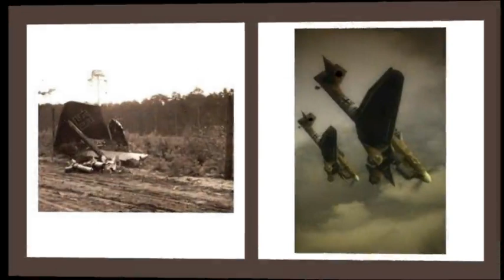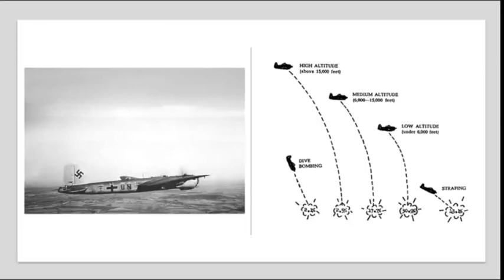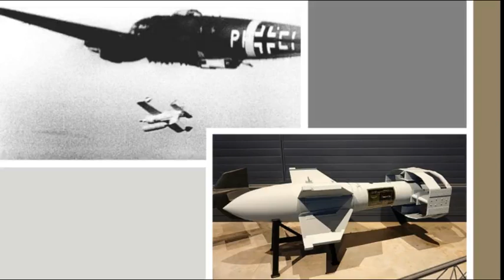Dietrich Peltz. EL GENERAL MÁS JOVEN DE LA WEHRMACHT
Análisis del general de la Luftwaffe Peltz, el más joven de la Wehrmacht y gran teórico del ataque táctico.